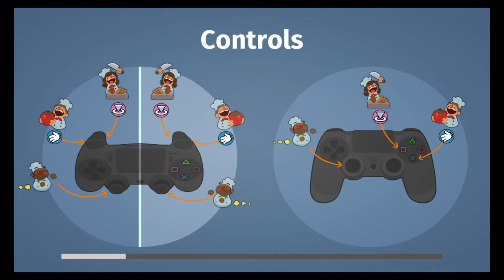Overcooked Level 1-1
Overcooked